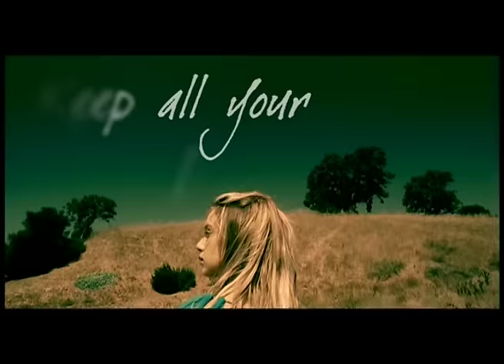Tiësto - Just Be ft. Kirsty Hawkshaw (Official Music Video)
Music video by Tiësto performing Just Be. Black Hole Recordings